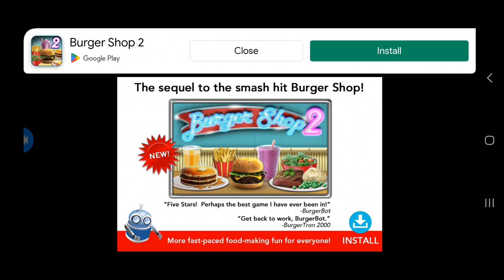Burger Shop: #18 Story Part 2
After finishing Story Mode, we went to Alpha Centurari with the aliens. However, upon returning the burger shops have been ruined by aliens who are running them. It's time to get the business back running
Going Thru Level 1-5 of Expert Story